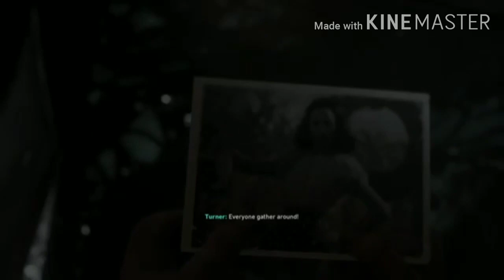Call of Duty WW2 Part 5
CoS WW2